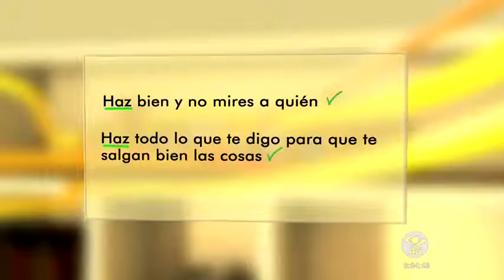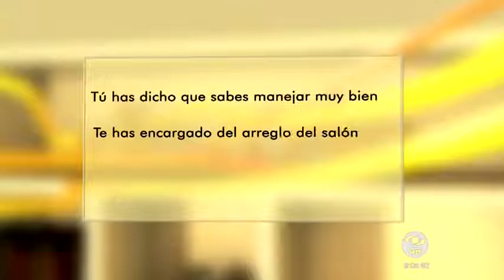¿Tiene dificultades para diferenciar haz y has? Aprenda aquí cómo usarlas | Caracol TV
Si tienes dudas a la hora de escribir correctamente, no dudes en consultar la sección del profesor Cleóbulo Sabogal en Día a Día.